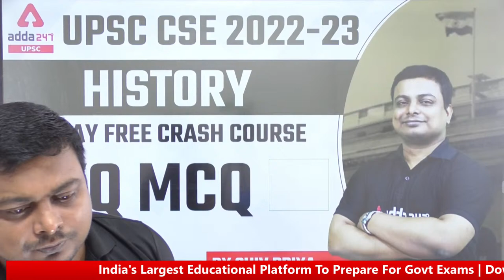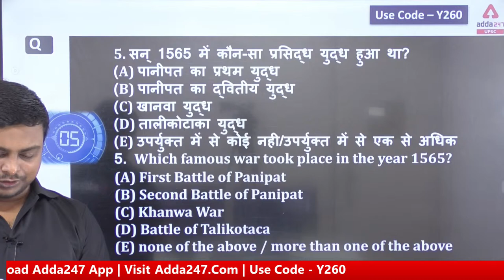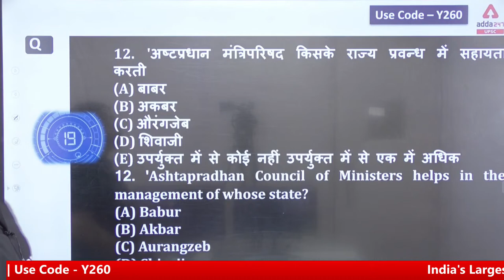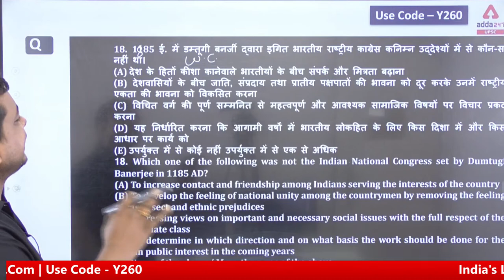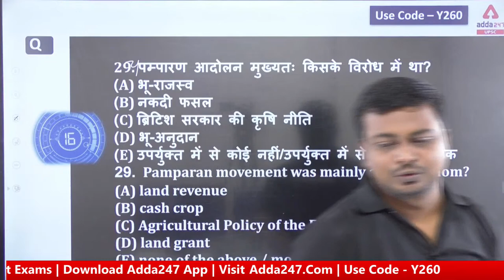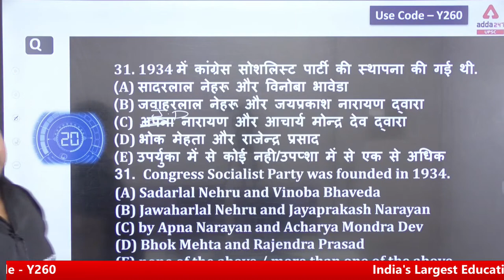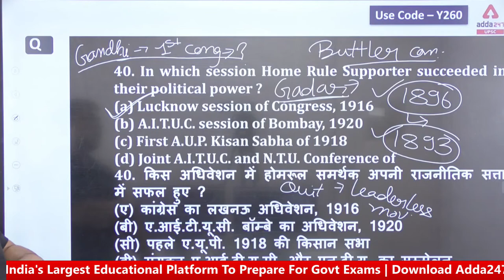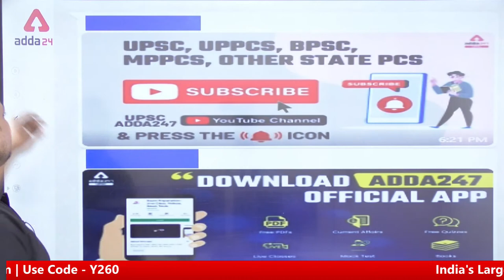UPSC CSE 2022 | UPSC History Lecture | PYQ MCQ | Lecture 16 | By Shiv Priya Sir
UPSC CSE 2022 | UPSC History Lecture | PYQ MCQ | Lecture 16 | By Shiv Priya Sir | UPSC Adda247 | UPSC History Previous Year Questions | UPSC History Classes In Hindi

Great Deal - State PCS के सभी बैच आज आपको मिलेंगे सिर्फ 1499 में

🔈UPPSC MAHAPACK @ 1999 🔈
ज्वाइन करे UPPSC महापैक आज के लिए सिर्फ 1999/- में |

🔴UPSC Adda247 Live Classes Schedule:-
7AM: Daily Current Affairs
8AM:  Daily Hindu Editorial Analysis
9AM: History: UPSC CSE 2022
10AM: Geography: UPSC CSE 2022
11AM: Science & Tech: UPSC CSE 2022
12PM: Polity: UPSC CSE 2022
2PM: CSAT 2022 (Maths)
3PM: MAPPING (Learn With Map)
4PM: Mains Answer Writing
5PM: Geography: State PCS 2022-23
6PM: Science/History:  State PCS 2022-23
7PM: Polity/History: State PCS 2022-23
8PM: Economics/History (All Competitive Exams)
10PM: Polity (All Competitive Exams)

1. Learn from the best faculties
2. In-depth analysis
3. Exam planning strategy
4. Best question solution
5. Time management